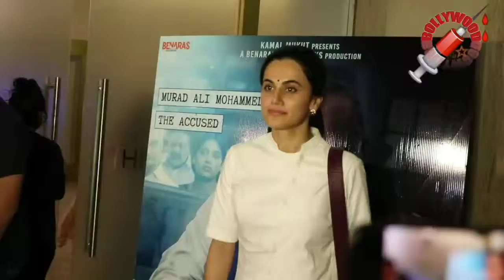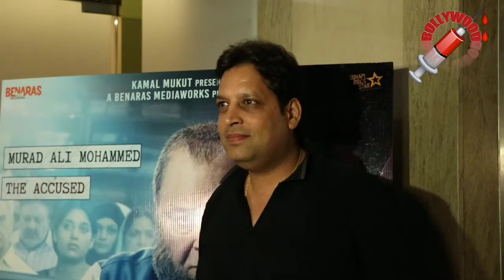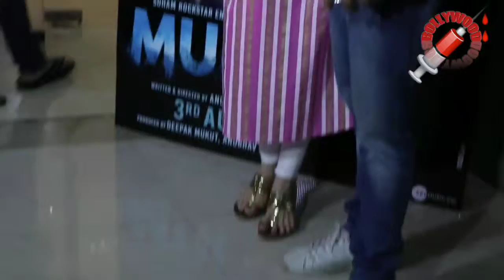SPECIAL SCREENING OF MILK FILM WITH STAR CAST RISHI KAPOOR, TAPSEE PANNU